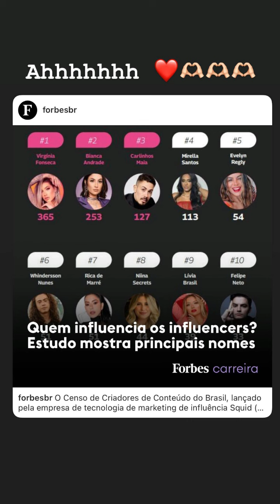QUE DESEPERO | FICARAM COM MEDO, OLHA O DESESPERO 😂😂 | CARLINHOS MAIA 🌻